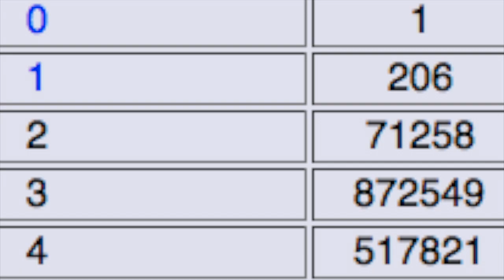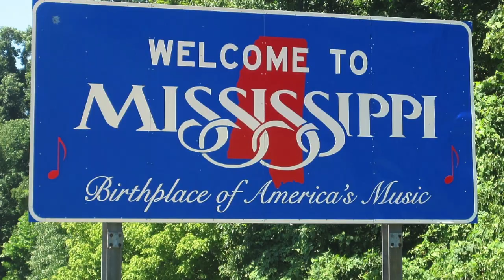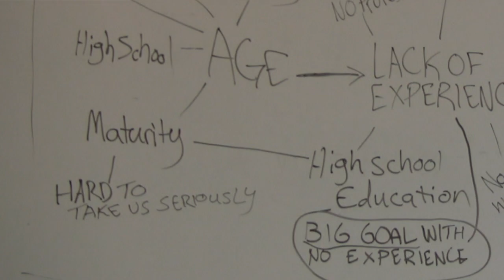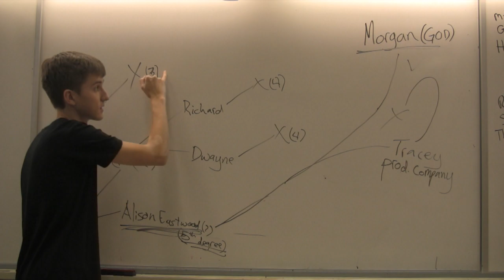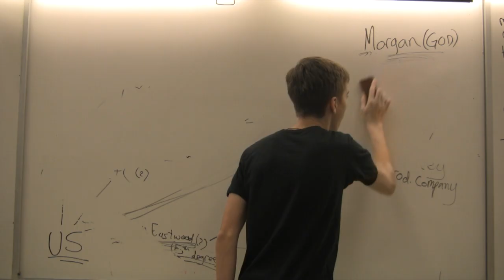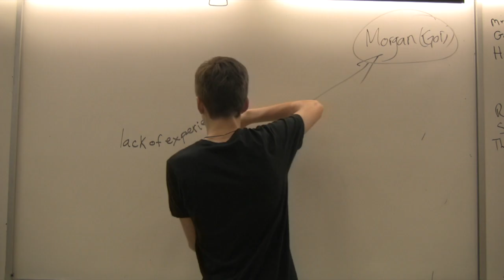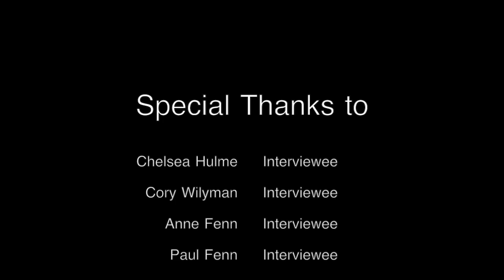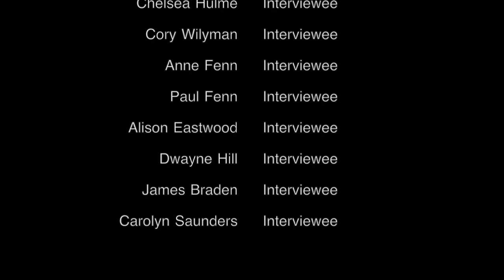Finding Freeman - A Documentary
This documentary explores the potential of the theory of six degrees of separation through the search for world renowned screen and voice actor, Morgan Freeman.

Want to find Freeman? Play the video from 5:47-5:49 and look beyond.

Copyrighted works: Fame - David Bowie, Kiss from a Rose - Seal